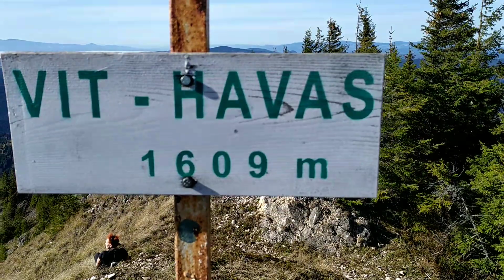Vit- havas. 29.10.2022